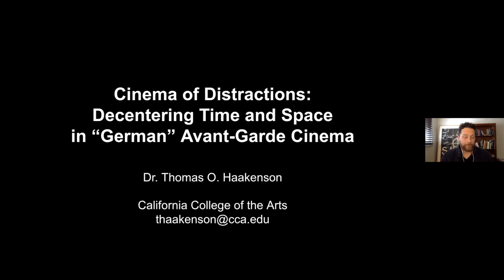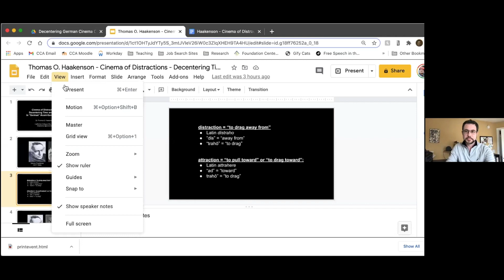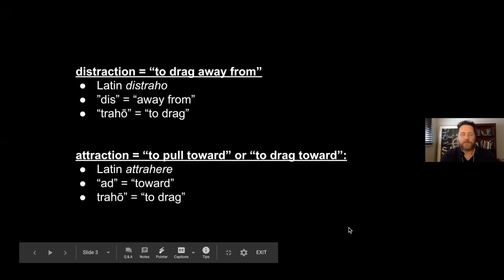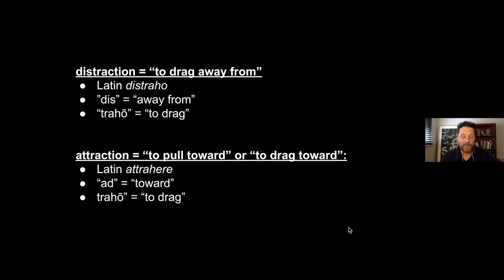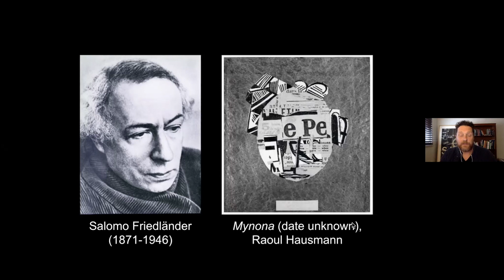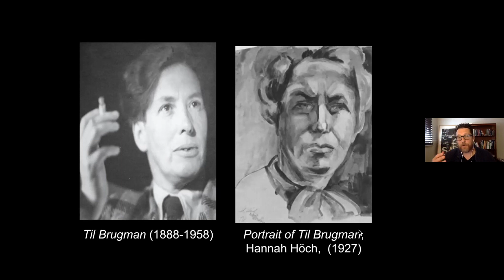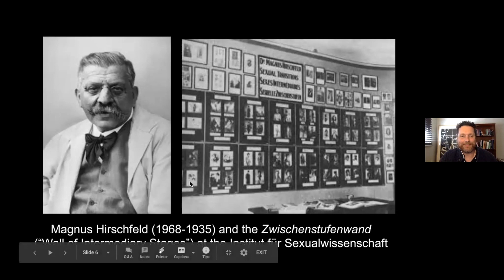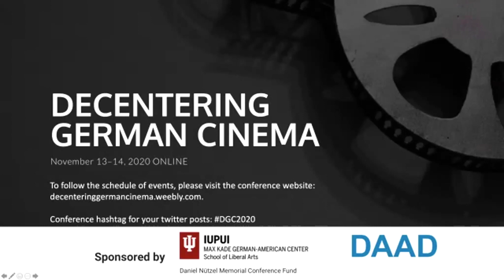DGC Panel 4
Decentering German Cinema, Panel 4: Conceptual Decentering

Moderator: Paul Dobryden (University of Virginia)
1. Thomas O. Haakenson (California College of the Arts): Cinema of Distractions: Decentering Time and Space in “German” Avant-Garde Cinema
2. Kalani Michell (University of California, Los Angeles): Film Pitches (Not included in video)
3. Evelyn Preuss (Yale University): The Films of Others Decenter German Cinema​